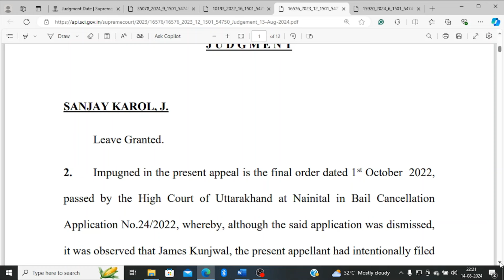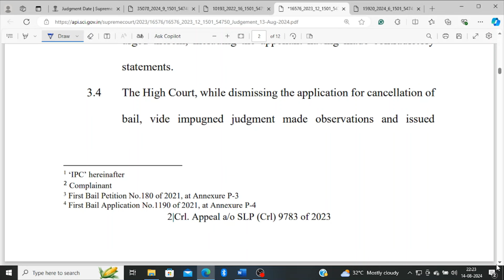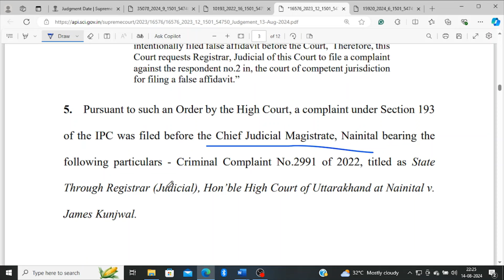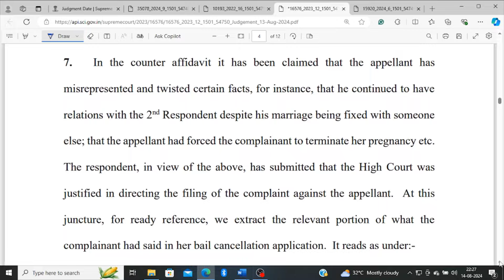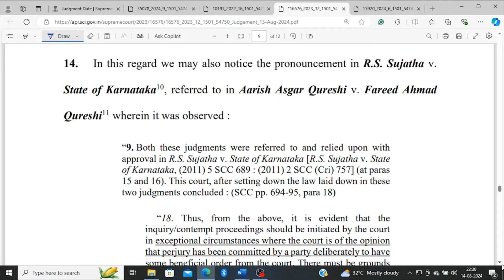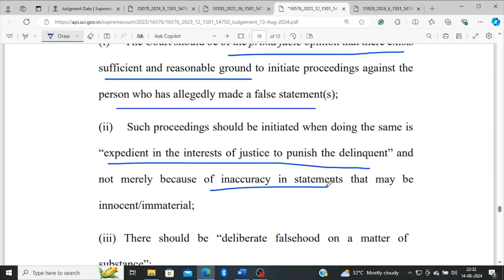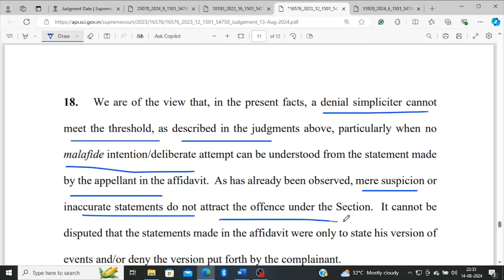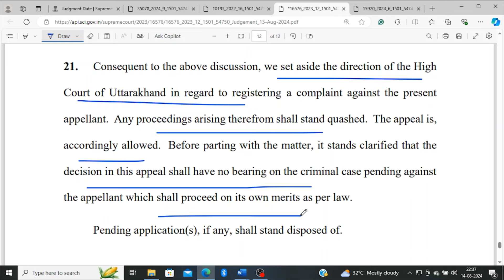परजीरी और (कथित) झूठे हलफनामे पर सुप्रीम कोर्ट का बड़ा फैसला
CRIMINAL APPEAL NO………. OF 2024
(Arising out of SLP(Crl.) No.9783/2023)
JAMES KUNJWAL … APPELANT(S)
Versus
STATE OF UTTARAKHAND & ANR. … RESPONDENT(S)

498-A केस की step by step पूरी प्रक्रिया जानिए ( महिला सेल से लेकर कोर्ट के फाइनल आर्डर तक )

498-A फाइल करने की होती है टाइम लिमिट, जानिए माननीय सुप्रीम कोर्ट की Judgment क्या कहती है

498-A/406 IPC केस में FIR/Chargesheet/Charges को quash करवाने की 10 (दस) महत्पूर्ण बातें